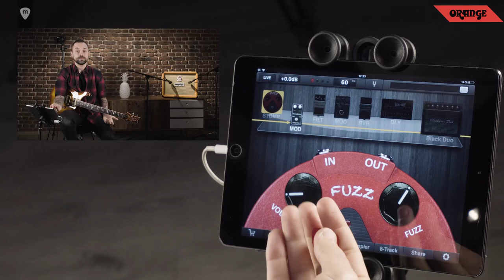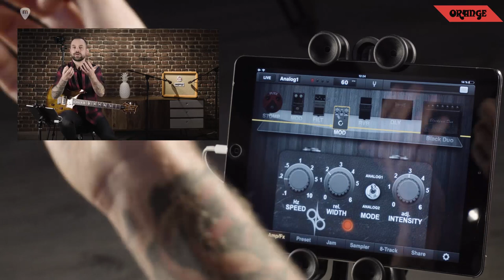[OMEC TELEPORT ORANGE AMPS 3/6] Todos los pedales para guitarra en UNO: Overdrive, Fazer, Reverb ...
Detrás del nuevo Orange OMEC Teleport tenemos al guitarrista y Danny Gómez (La Quinta Estación, Nacho Cano, Gerónimo Rauch, “We Will Rock You"), que nos cuenta como surgió la idea de crear este pedal audio Interface: "Como músico siempre en gira, necesitaba algo sencillo que me permitiera usar el software y aplicaciones que empleo habitualmente en el estudio".